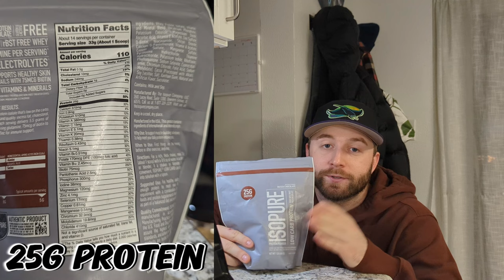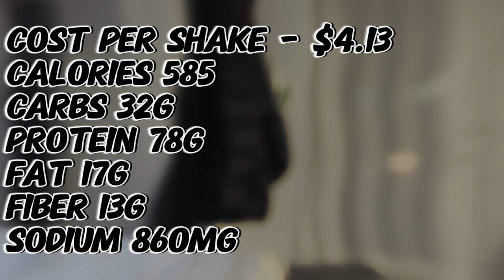Easy (SECRET) hack to the BEST tasting protein shake for growing big muscle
How to build the best protein workout shake? Look no further! In this captivating YouTube video, I reveal the secrets to making the best high protein powder shake. With a focus on health and nutrition, this shake is not only delicious but also supports muscle growth. Join me as I guide you through the process, offering valuable insights and expert advice along the way.

Isopure Protein
Darigold Fit